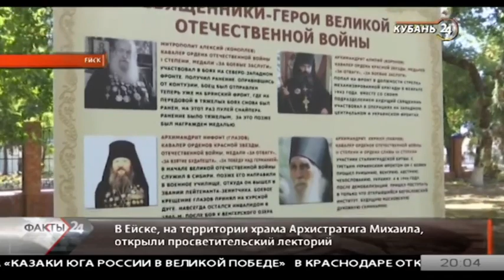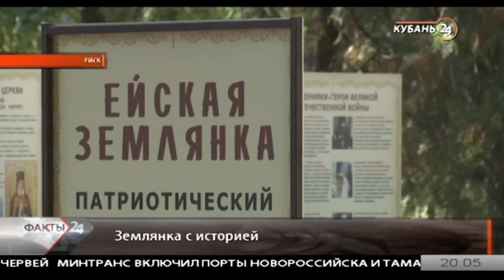В Ейске открыли землянку-музей, посвященную подвигам священников в годы войны.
Автор: , Мария Николаева14 сентября 2020
Видео канала «Кубань 24»

В Ейске на территории храма Архистратига Михаила построили землянку по всем канонам первой половины XX века. В таких в годы Великой Отечественной войны жили и воевали красноармейцы.

Организовать лекторий под открытым небом предложил местный епископ. Построить землянку хотели еще к 9 мая, но помешала пандемия.

Во дворе храма, в тихой парковой зоне, неприметная по форме, но очень насыщенная по содержанию: посетители землянки попадают в обстановку солдатского быта, могут подержать макеты оружия тех времен, примерить одежду, завести патефон и увидеть уникальные экспонаты, найденные поисковиками на Кубани.

Виктория Поддубная пришла в землянку вместе с сыном. Экскурсия длится не больше 20 минут, но настолько насыщена удивительными фактами, что остаться равнодушными невозможно.

«Люди, рискуя собственной жизнь, буквально в шаге от спасения, погибали в свои 20 лет», — рассказывает жительница Ейска Виктория Поддубная.

Землянка делится на две зоны: небольшое жилище, в котором могли отдыхать между боями до 15 человек, и окоп, откуда вели бой солдаты. Над ним — панорама битвы

«В этом окопе вещи, найденные поисковиками на Кубани: патроны, гильзы, противогазы, каски, вражеские снаряды. Земля до сих пор усыпана свидетельствами ожесточенных боев», — сообщает собственный корреспондент Мария Николаева.

Без оружия в руках, но не только силой молитвы сражались и люди в рясах. Священников-героев было много. Никто не вел отдельного учета этих подвигов, но интересными фактами в экспозиции, открытой в честь 75-летия Победы, готовы поделиться сами служители церкви.

«Известно то, что первым или одним из первых о начале войны объявил именно митрополит Сергей. Он объявил об этом во время богослужения и призвал всех сражаться за освобождение своей Родины. Есть и другие факты, которые известны для нас, но малоизвестны для общества. Поэтому мы и сделали эту выставку», — делится епископ Ейский и Тимашевский Павел.

Экскурсоводы расскажут о том, что священники не пошли на сделку с врагом, который обещал духовенству всяческую поддержку, а стали собирать средства на еду и лекарства, на помощь сиротам и на производство оружия.

«Это и самолеты, и танки, и участие священников в партизанских отрядах, оказание ими помощи в передаче секретных донесений со стороны военной разведки», — говорит руководитель казачьего Церемониального отряда «Честь имею!» Николай Риган.

«Ейская землянка» будет постепенно пополняться экспонатами. Поисковой работой занимаются волонтеры. Но комплекс уже работает бесплатно по выходным, а в будние — по предварительному заказу экскурсионных групп.